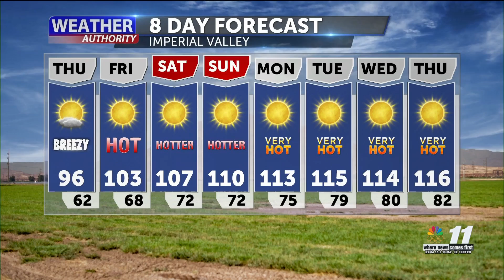News 11 Weather Authority - Near average heat